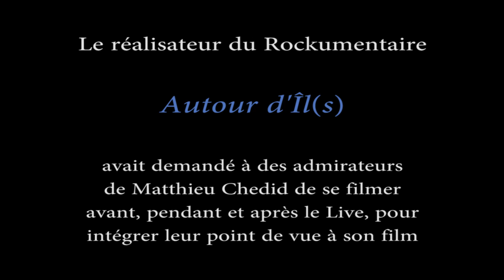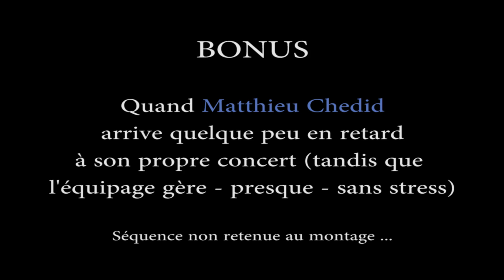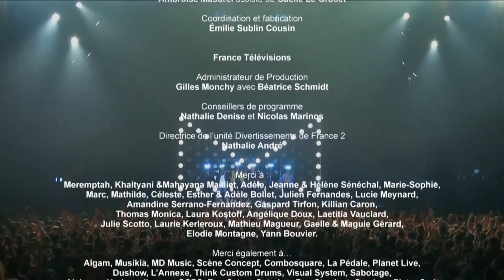2yeuxet1plume - Rockumentaire Autour d'Îl(s) (Extraits et envers du décor) par Matthieu Chedid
Le 27 juin 2013, Meremptah de 2yeuxet1plume était convié au Zénith de Paris. Dans le cadre du tournage du Rockumentaire Live "Autour d'Îls", sur la tournée de Matthieu Chedid M, le réalisateur avait convié des fans à exprimer leur ressentit sur ce show et à le filmer, avant, pendant et après, de leur point de vue, pour l'intégrer à son film.

Ce montage retrace cette journée particulière et donne à voir l'envers du Rockumentaire, en mêlant de courts extraits d'Autour d'îl(s) aux prises de vues effectuées le jour même par Meremptah puis confiées à G. Chataigner, le réalisateur, qui en a inclus quelques unes dans son montage final ...

L'aventure vécue avec les élèves de mon Atelier de Création musicale du collège de Fontenilles (31) y est aussi retracée, Matthieu Chedid ayant voulu qu'elle soit intégrée à ce film souvenir de la tournée "Îl".

Un hommage, en définitive, à la gentillesse, la simplicité et l'ouverture d'esprit de cet artiste décidément ... zen, comme en témoigne la fin ;)